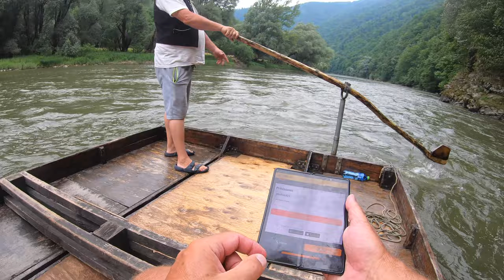🌳 Margita a Besná - Po vode zo Žiliny CCXXI